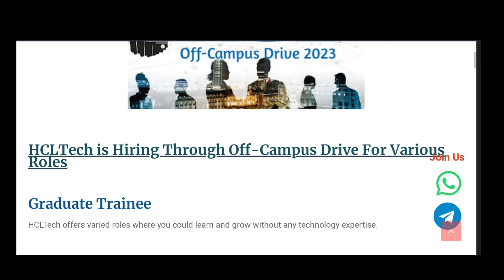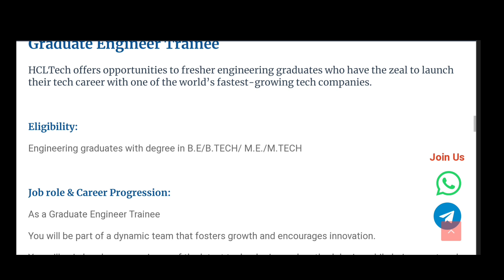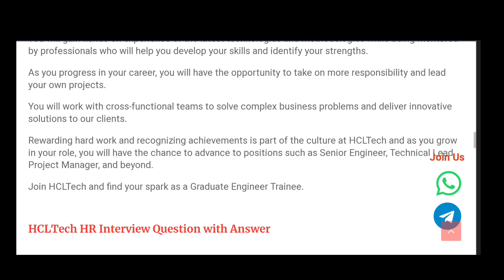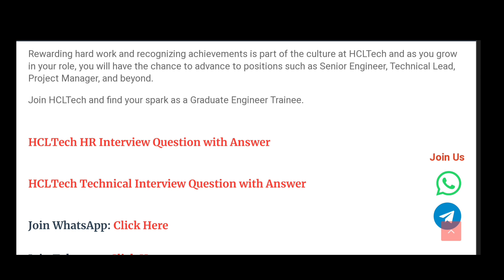HCL Job vacancy|| any Graduates can apply || Total 3 Jobs roles || apply online....